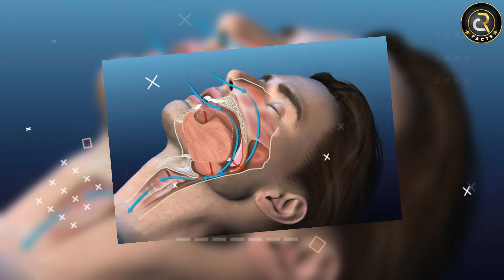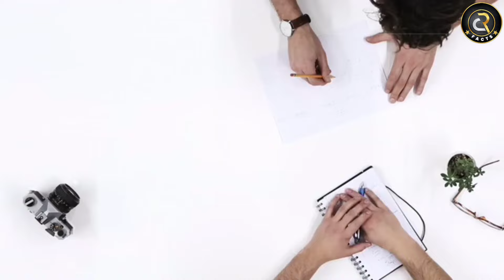Side Effects of These Things | CR Facts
In this video, facts (rochak tathya/ रोचक तथ्य ) you don't know Or facts you never knew. Today you will see this facts video in Hindi And together "Side Effects of These Things" | Most Amazing Facts to see this video And this video is gonna be very interesting so watch the video till the end And I hope you like this Video.